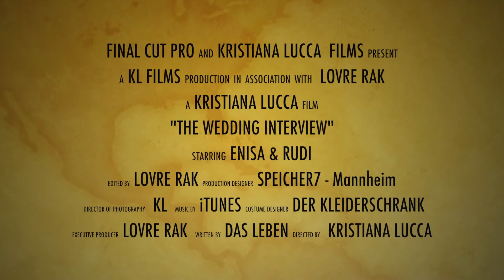Video Wedding Invitation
Hochzeitseinladung mal anders :)